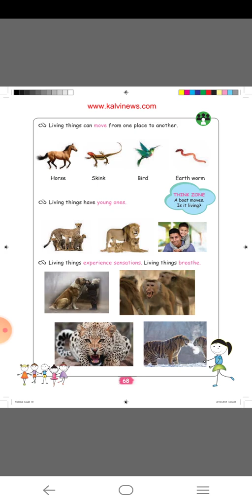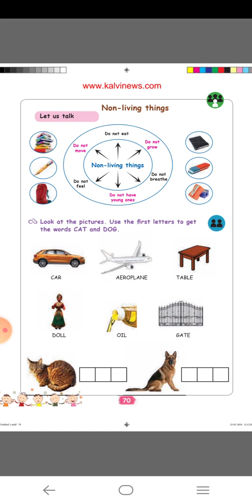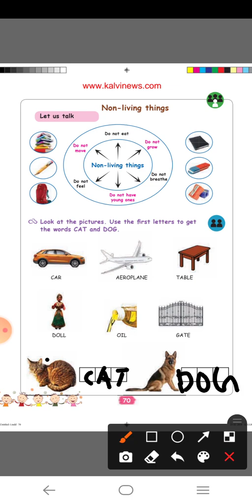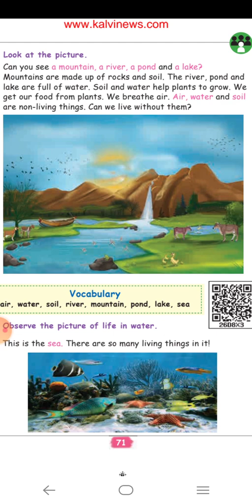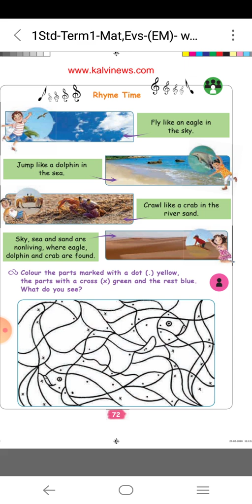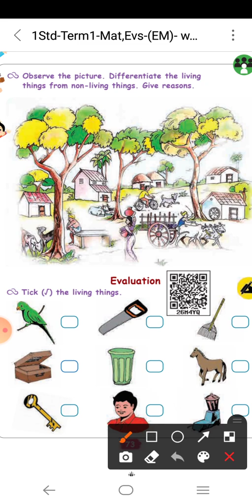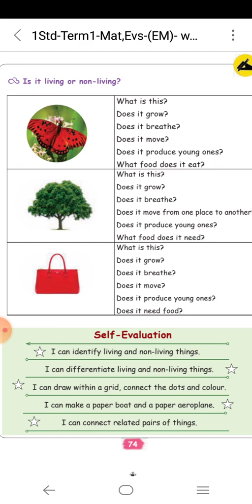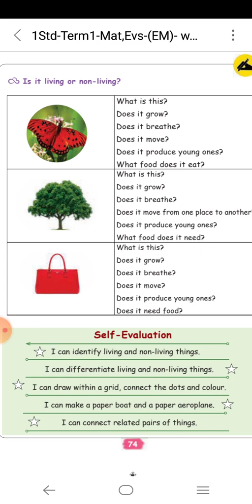non living things / Evaluation part / 1 std EVS lesson / TN samacheer kalvi / in Tamil.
non living things / Evaluation part / 1 std EVS lesson / TN samacheer kalvi / in Tamil.Living things and non living things / new syllabus. Explain in Tamil.